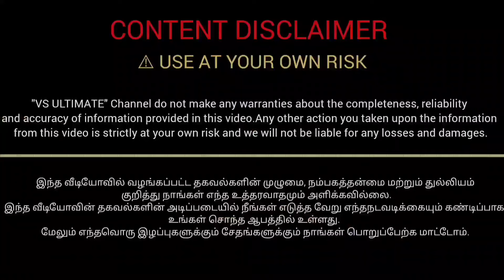வெறும் ரூ.40 Sofa Set Cheapest Bamboo Furniture | Wholesale Furniture Market | Rukmani Shop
Bamboo furniture at low price

Rukkumani bamboo shop
Mulapathi
Konganapuram
(Oomalur-sangari main road )
Edappadi  -637102
Salem